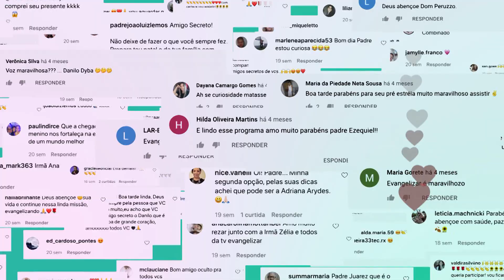Video Case: Amigo Secreto 2020 da TV Evangelizar